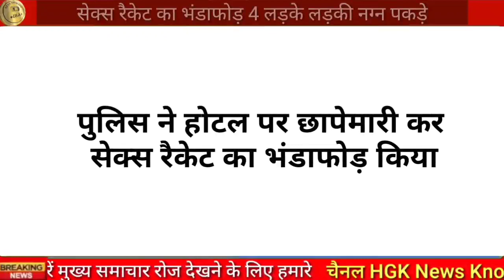होटल से अवैध व्यापार खुलासा | 29 अगस्त 2023 आज की बड़ी खबरें | खबर सुनते ही पूरे राजस्थान में हड़कंप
revdar Sirohi news
swaroopganj Sirohi news
Sirohi Kandla highway
Rico area pindwada Sirohi
biodiesel tank pindwada Sirohi

arana Hanuman Mandir sath ghoom ghati Mount Abu Sirohi
school bus Mount Abu Sirohi

Kandla Highway Sirohi news
anadara Sirohi
rajkiy devnarayan hostel Sirohi
Parshad Mangal Singh Sirohi

byavar pindwada foreline Highway Sirohi
byavar Sirohi
pindwada Sirohi
Abu road Sirohi news
kalindri Sirohi news
barlot Sirohi news

Sirohi news
Sirohi samachar
Sirohi breaking news
Sirohi Rajasthan news
aaj ke taaja samachar Sirohi
Sirohi latest news
today news Sirohi
Sirohi jila
Sirohi Rajasthan today news

breaking news